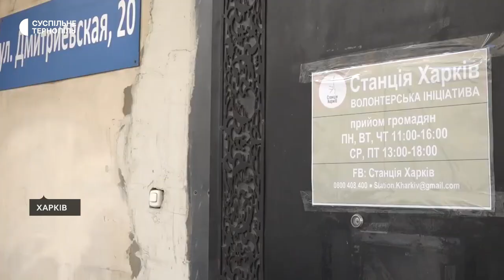На Тернопільщину переселилася волонтерка з Харкова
На Тернопільщину переселилася волонтерка з Харкова Алла Фещенко. Вона з 2014 року допомагала переселенцям у рідному місті. На початку повномасштабної війни вона з трьома дітьми, онуком і чотирма собаками переїхала у Шумську громаду.

За словами жінки, на Тернопільщині її діти пішли до місцевої школи.